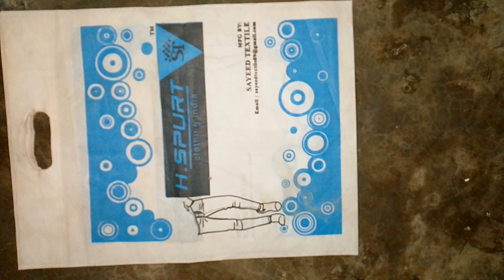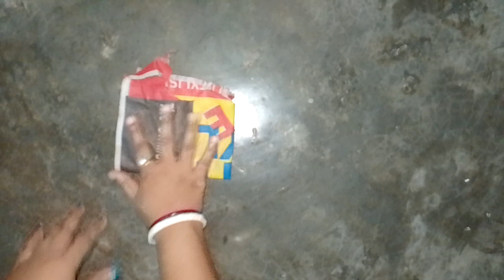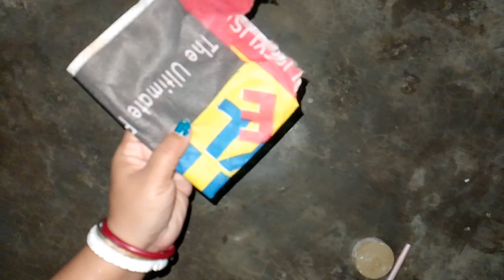পায়ে কখনো হারপিক ব্যবহার করেছেন? পায়ে হারপিক দিলেই চমকে যাবেন 😱@officialgscblogs